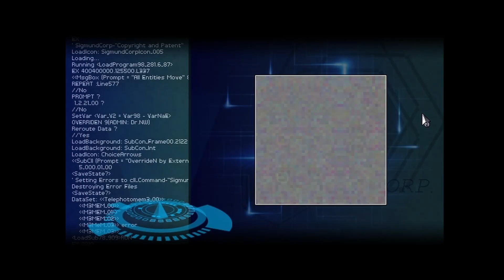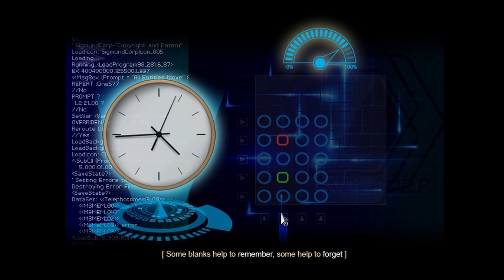The Center of Gravity 🛩️ Finding Paradise (Part 8)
FINDING PARADISE

A story-driven experience about two doctors traversing backwards through a dying man's memories to fulfill his last wish.

Title: Finding Paradise
Genre: Adventure, Indie, RPG
Developer: Freebird Games
Publisher: Freebird Games

If you like the game, please support the developers and buy the original game: